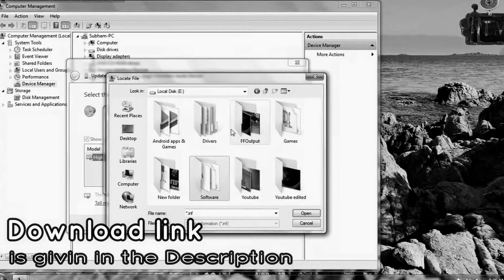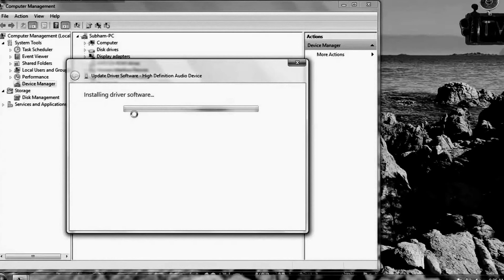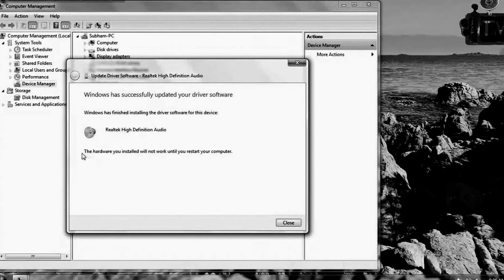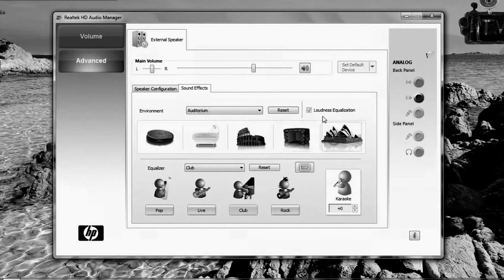Install audio driver for Windows 7, 8, 8.1, 10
Hello guys welcome to TECH TV
Are you suffering from sound problem?
Watch this video to install audio driver or boost your PC/Laptop’s sound
Requirements:
1) Operating System: Windows (Vistas,7,8,8.1,10)
2) RAM: 1 GB
Manual driver installation:
Step 1. Go to "Control Panel” and select "Hardware and Sound".
Step 2. Select "Device Manager" on Devices and Printers Step
3. Right click on the "High Definition Audio Device" of Device Manager and select "Update Driver Software" on pop up menu.
Step 4. Select "Browse my computer for driver software" option.
Step 5. Browse Realtek Audio driver location and press "Next" button.
Step 6. Installing Realtek Audio driver.
Step 7. Windows has finished installing the Realtek audio driver.